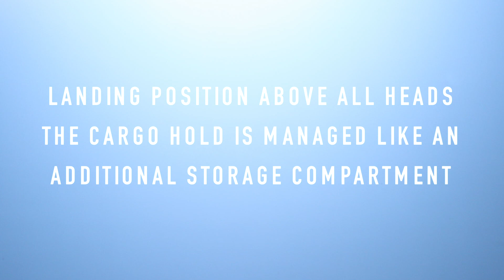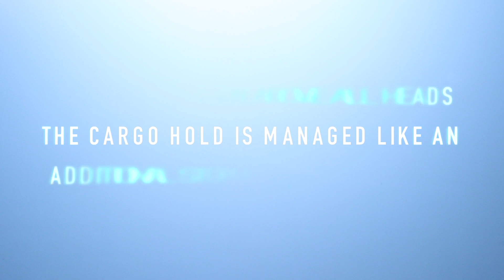𝗪𝗵𝗮𝘁 𝘁𝗵𝗲 𝗳𝘂𝘁𝘂𝗿𝗲 𝗹𝗮𝗯 𝘄𝗶𝗹𝗹 𝗹𝗼𝗼𝗸 𝗹𝗶𝗸𝗲: 𝗱𝗿𝗼𝗻𝗲𝘀, 𝘁𝗼𝘄𝗲𝗿 𝗵𝗼𝘁𝗲𝗹𝘀 𝗮𝗻𝗱 𝗗𝗘𝗡𝗦𝗢’𝘀 𝗖𝗢𝗕𝗢𝗧𝗧𝗔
The tower hotel, a cost-efficient, multi-functional and full automated high-rise storage system, is a central element of the smart logistics, connecting the „short range“ activities of various COBOTTAs at workplaces with the „long range“ logistics in the laboratory. It handles a range of various tasks in a simple and robust way. Standardized containers capable of holding different sizes of consumables, samples and reagents are stored here. In order to streamline logistics for the different vessels and formats in laboratories, a standard container was developed, that can incorporate various consumable formats, samples or reagents (chemical substances showing a specific reaction when in contact with another substance) via adapters and trays, making it easily possible for COBOTTA to remove or insert them. One container offers space for 4-5 MTPs.